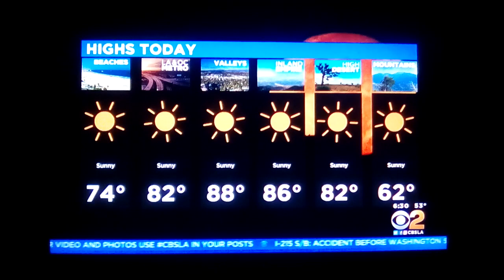October 30, 2020